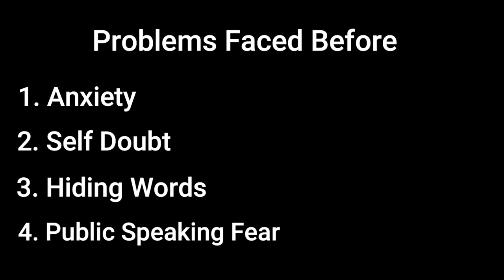How Teacher Overcame His Stammering | Before After | Batch 21 | Ankush Pare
All USEFUL DETAILS BELOW

Free stammering courses, free stammering knowledge tests, stammering books, workshops, appointments, premium courses, and training. EVERYTHING IN ONE APP 👇

IOS User 🔗(Only for IOS, same content as app)

(Best Result, limited Seats) 🧑‍🏫

Best Selling Book On Overcome Stammering By Ankush Pare: 📚 (Paperback & Kindle)

Client's Feedback After Training (Honest review)